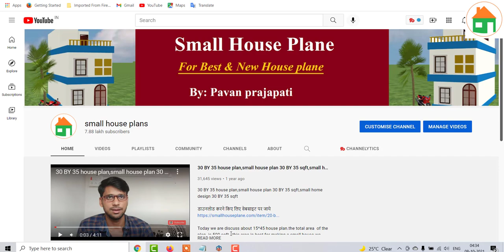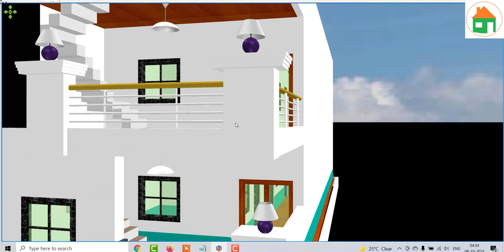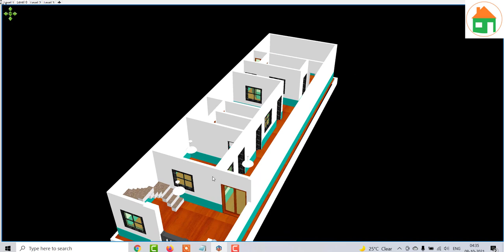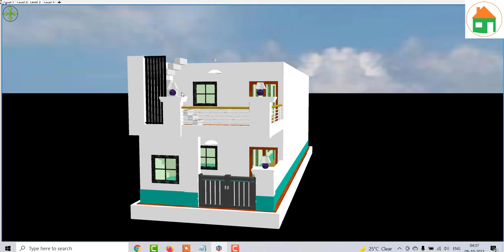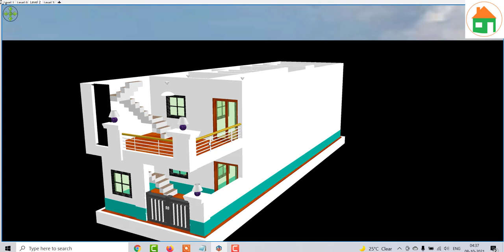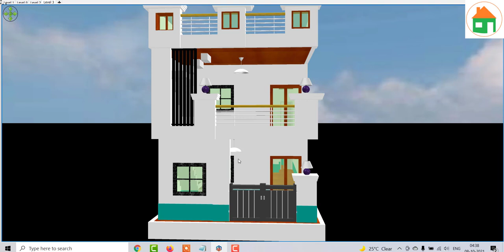Small Home Design With Front Elevation ,18 by 65 Ghar ka Naksha with Parking